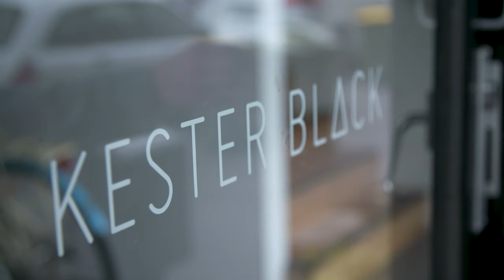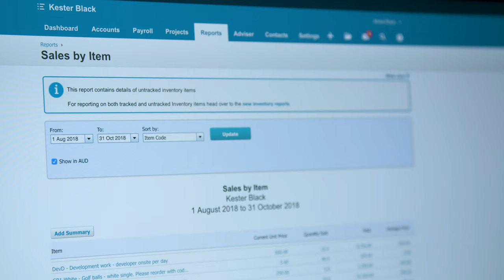Kester Black | First Year Frontiers | Xero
Xero’s new podcast, First Year Frontiers, is a collection of stories and opinions from small business owners who have been there before.